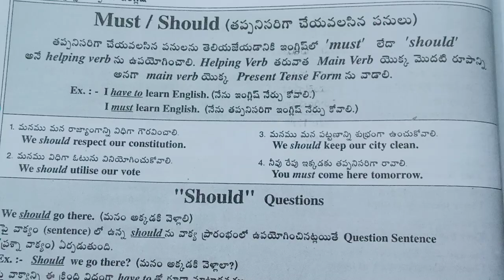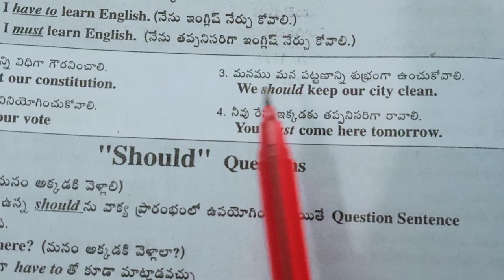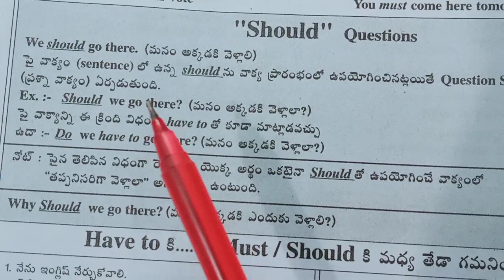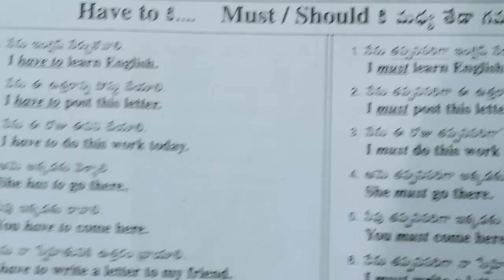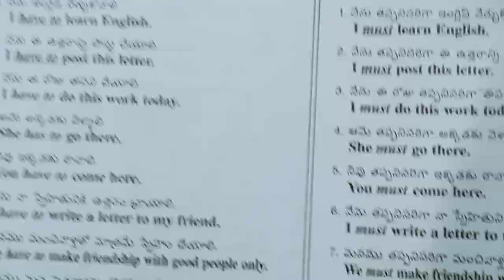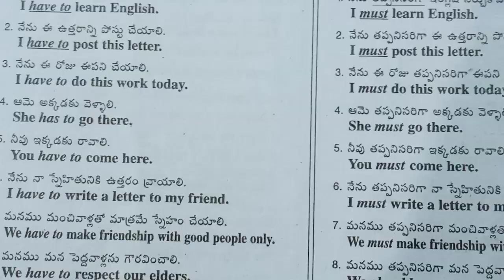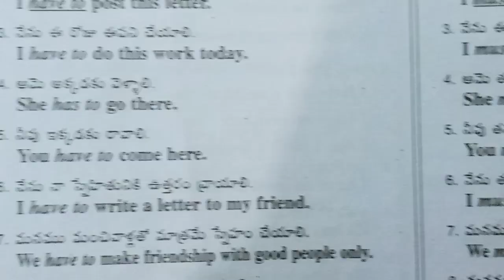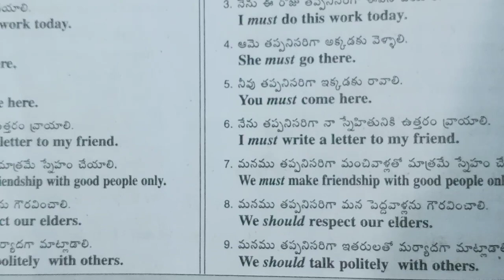spoken English -6(have to కి must/should కి మధ్య తేడా గమనించండి) 👍